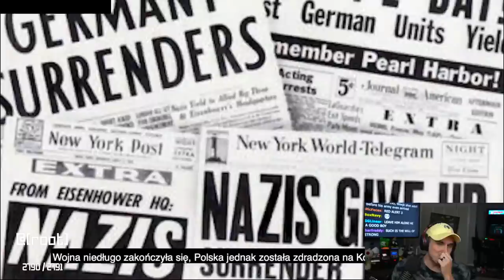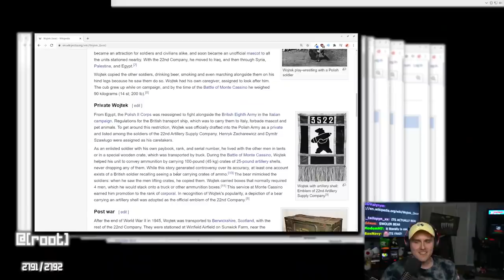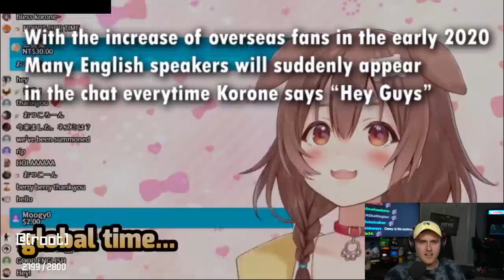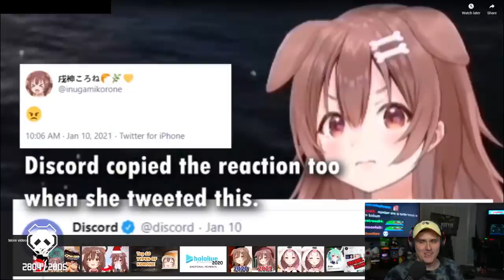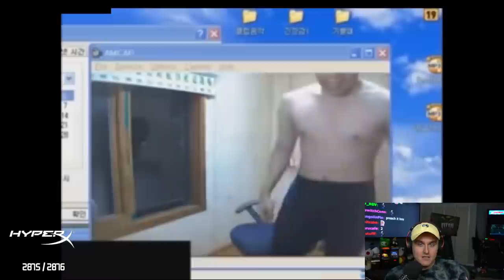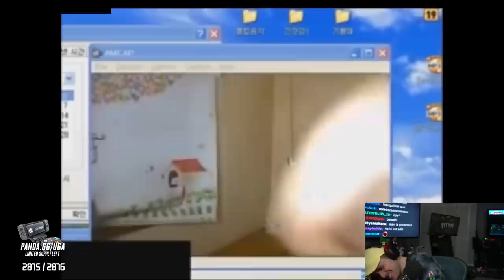Coney's REACT WARS - The Return - Season 3, Round 1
That's right, React Wars is back for Season 3! Subscribers on Coney's Twitch stream submit videos for Coney to watch and he gives you a score. The more Coney likes it, the better the score!